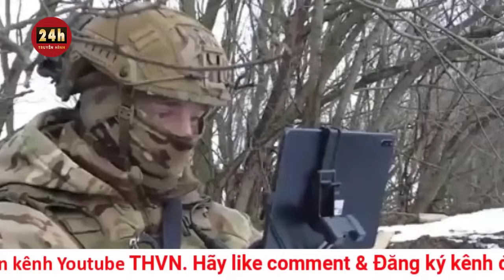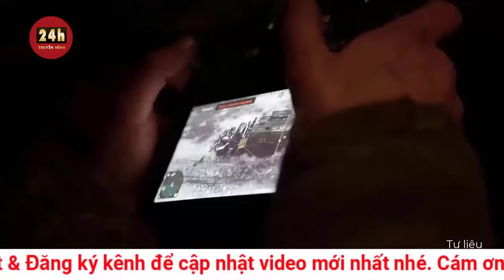Cập nhật chiến sự Nga Ukraine sáng 24/1:Máy bay ném bom Nga xuất kích, loạt tiếng nổ vang lên ở Kiev